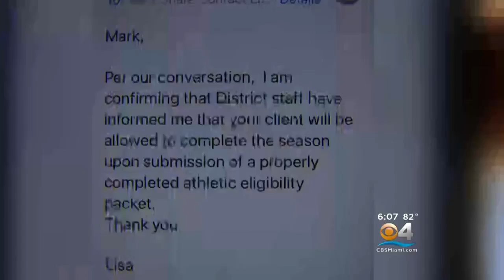Teen Baseball Player Gets Lawyer After Being Kicked Off High School Team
The 14-year-old female baseball player and her family were furious after she was cut, for what they say was just because she's a girl.